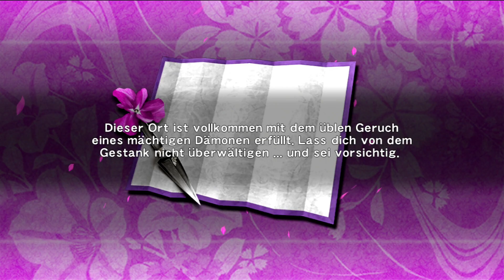Rachels Schwester macht Ernst! Lets Play Ninja Gaiden Sigma #06 (German / Deutsch)